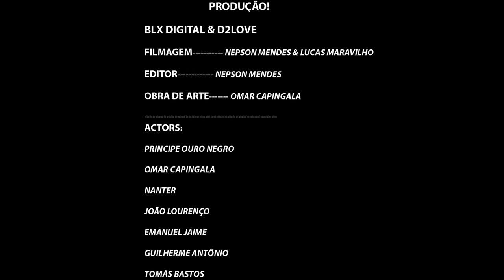Melhor homenagem feita para o rei Pelé assista ❤️ com Príncipe Ouro Negro , Nanter , João Lourenço